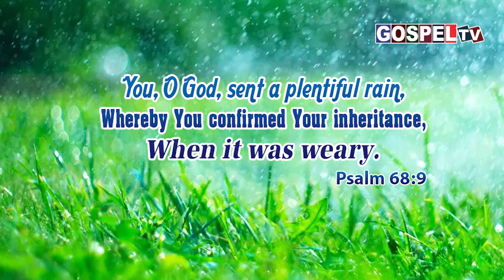இன்றைய வேத வசனம் || 10 ஆகஸ்ட் 2023 || Today's Bible Verse 10 August 2023 || Psalm 68:9